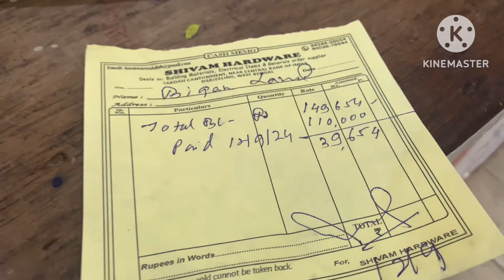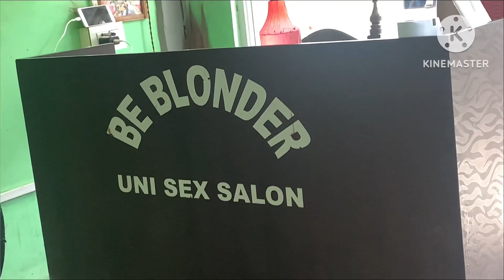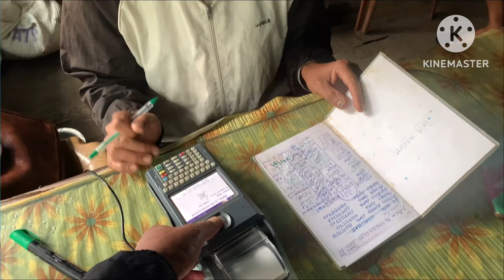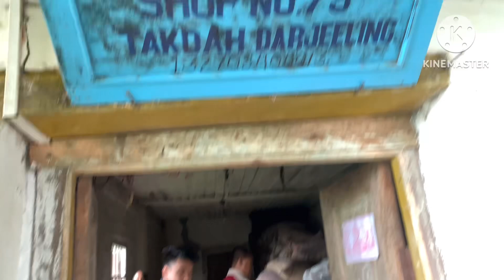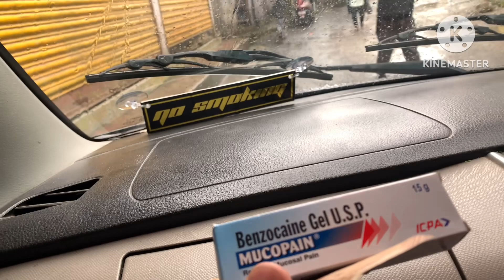Daily Home vlogs (Random).Small and beautiful bazar/In organic Hatt of Takdah cantt.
Going to show small and Beautifuls Takdah hatt,takdah bazars and my days duty.